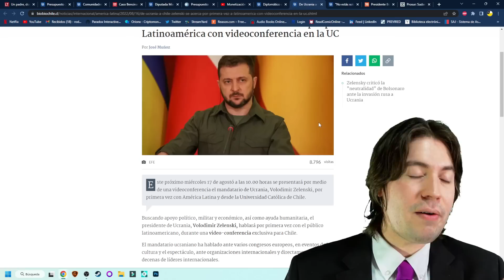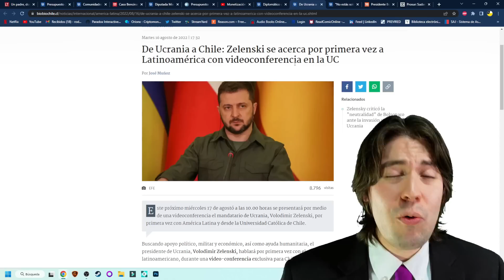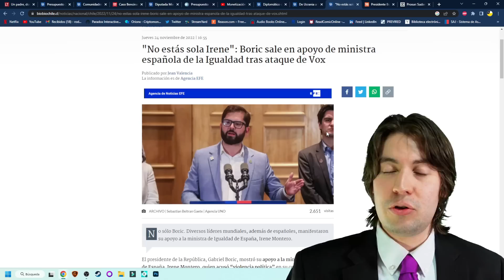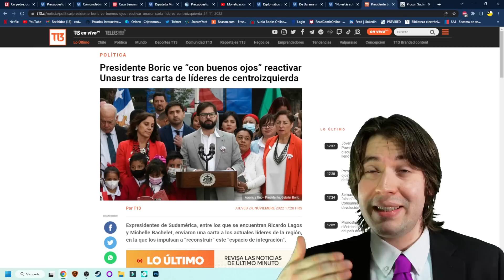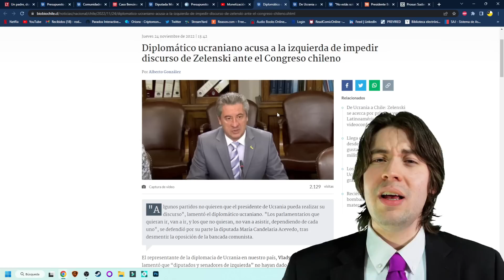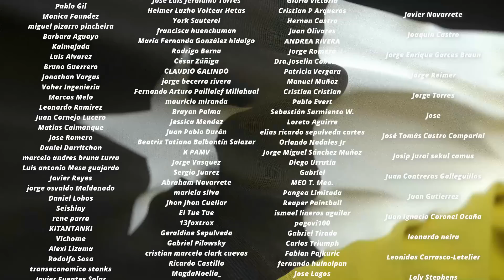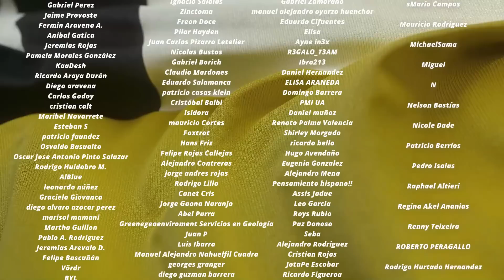¡VERGÜENZA MUNDIAL! BORIC SUFRE HUMILLANTE ESCÁNDALO con UCRANIA por RUSIA